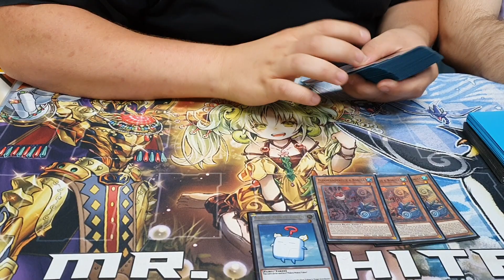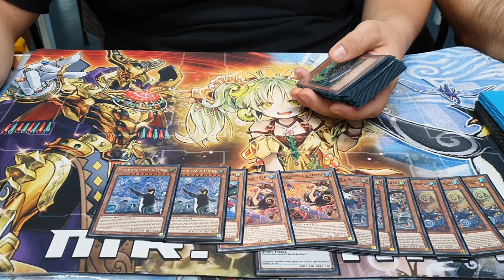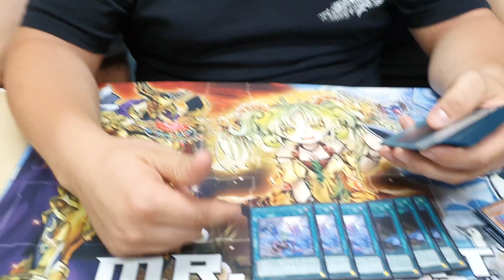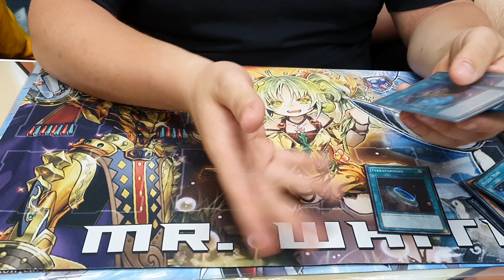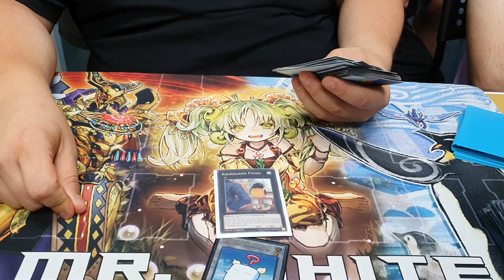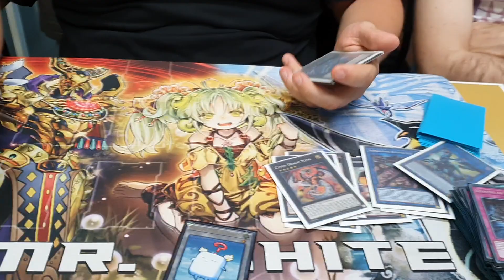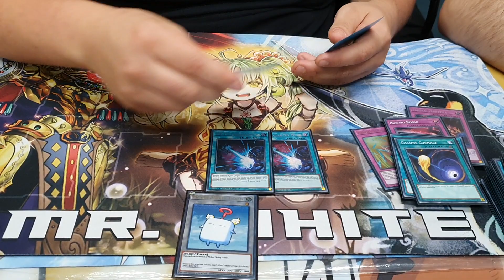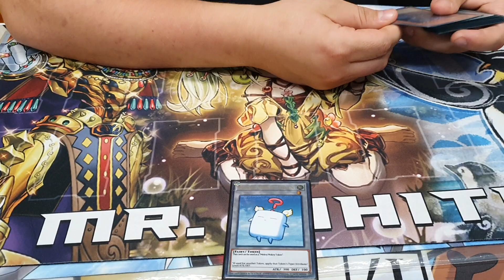Yu-Gi-Oh - Italian National Championship 2022 - Floowandereeze W/ Bruno from team Appetizer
Dai Bruno, sarà per la prossima volta.

Vuoi anche tu un playmat personalizzato? Vai su